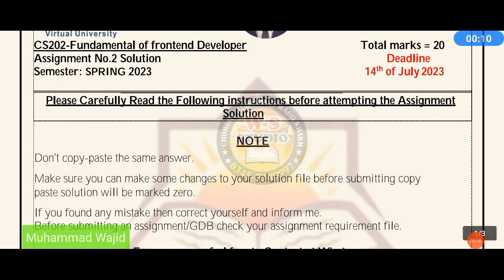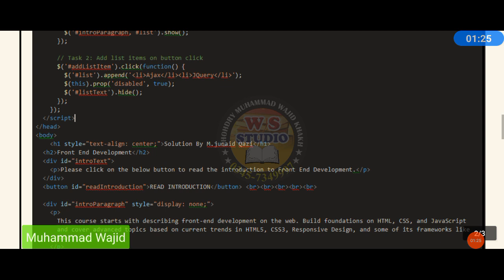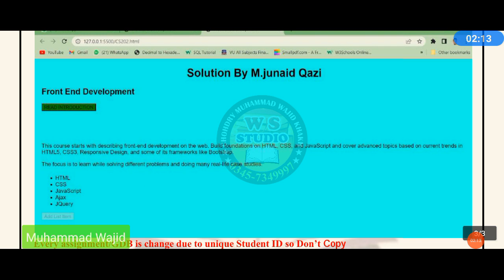CS202 Assignment 2 Solution Spring 2023